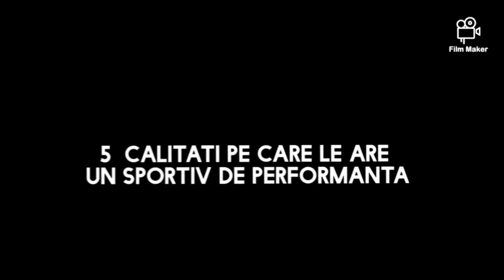5 Calitati de campion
5 Calitati de campion